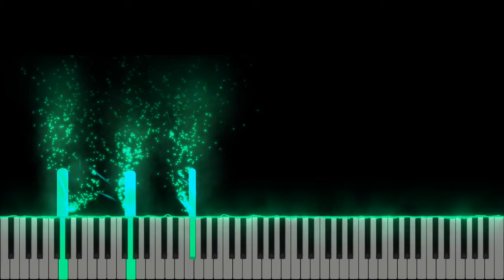Jazz Piano Solo - Emy Uiuiu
În primele 4 măsuri interpretez partea solistică din piesa "Te voi iubi" - Natalia Cotan ( solo Marius Pop), apoi improvizație liberă până la sfârșit.